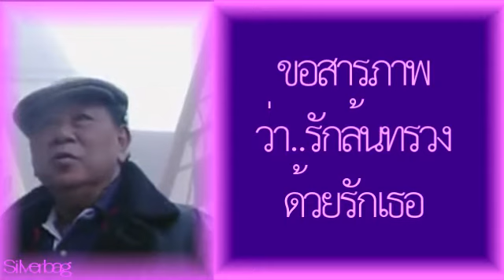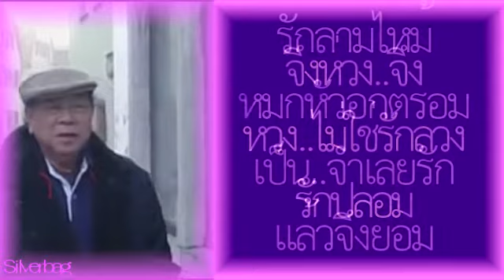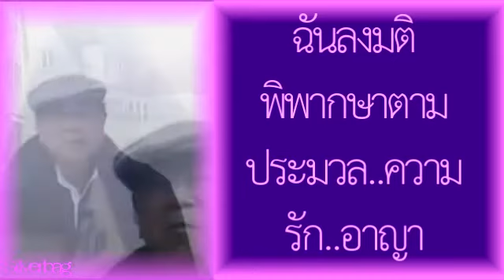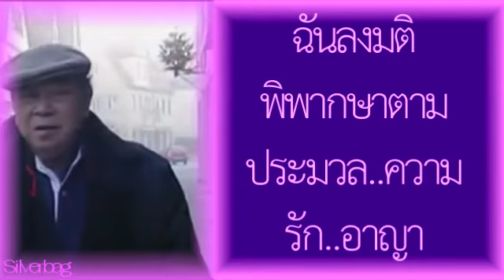อาญารัก - สุเทพ วงศ์กำแหง